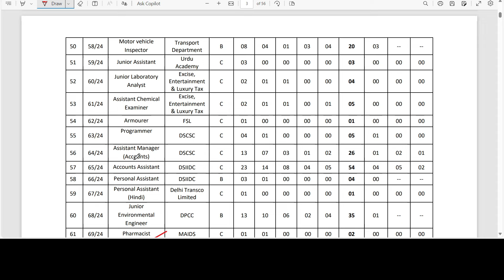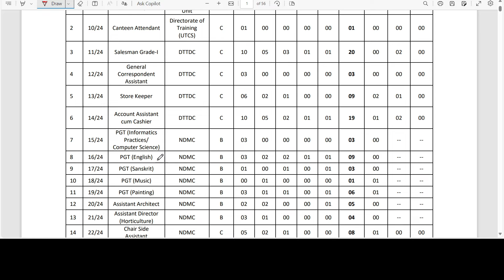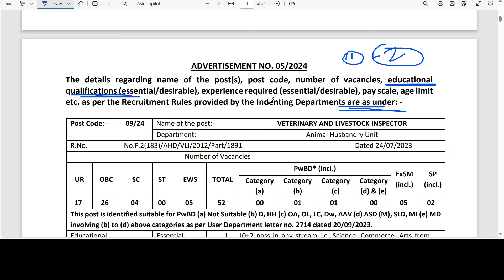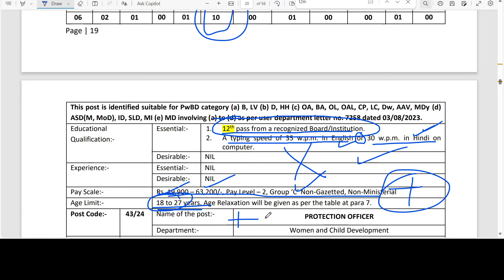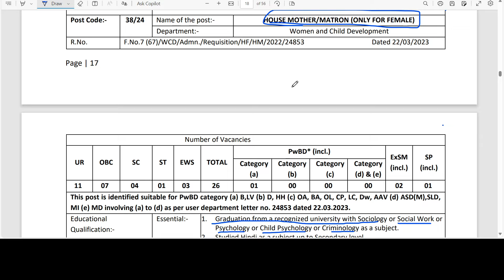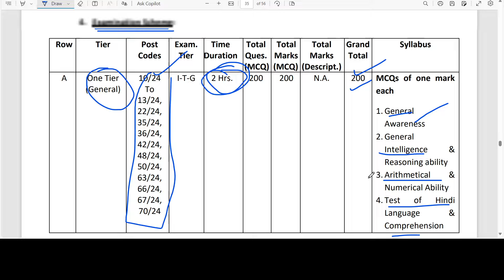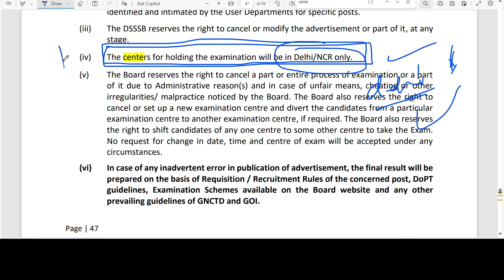नवीन भरती 2024 | अजुन एक जाहीरात आली🎉 | 1499 जागा🙏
नवीन भरती 2024 | अजुन एक जाहीरात आली🎉 | 1499 जागा🙏 DSSSB recruitment 2024 | dsssb group b and c recruitment for various posts gov of Delhi| zilha prishad Bharti